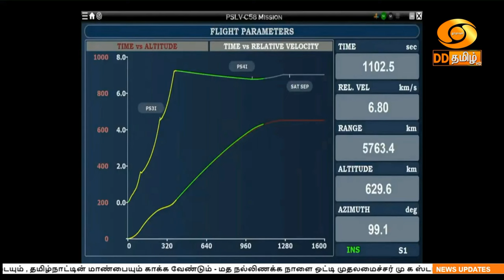பிற்பகல் 1.00 மணி டிடி தமிழ் செய்திகள் [29.01.2024] # டிடி தமிழ் செய்திகள்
தலைப்புச் செய்திகள் பிற்பகல் 1 மணி (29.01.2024)

1)  மன  அழுத்தத்தை எதிர்கொள்ளும் திறனை மாணவர்கள் வளர்த்துக் கொள்ள வேண்டும் - பரிக்ஷா பே சர்ச்சா கலந்துரையாடலில் பிரதமர் நரேந்திர மோதி அறிவுறுத்தல்.

2)   நாடாளுமன்றம், சட்டப்பேரவைகளில்  குடியரசுத் தலைவர் , ஆளுநர்களின் உரையின்போது உறுப்பினர்கள் குறுக்கிடுவதை தவிர்க்க வேண்டும் -  நாடாளுமன்ற சபாநாயகர் ஓம் பிர்லா வேண்டுகோள்.

3)  குடியரசு துணைத்தலைவர் ஜக்தீப் தன்கர் சிதம்பரம் ஆலயத்தில் சாமி தரிசனம் - அரபிந்தோ ஆசிரமத்தில் தியானம்.

4)  இட ஒதுக்கீடு பணியிடங்களை, பொதுப் பணியிடங்களாக மாற்றம் செய்ய முடியாது - மத்திய அமைச்சர் தர்மேந்திர பிரதான் விளக்கம்.

5)  புதிய இந்தியாவை உருவாக்கிட பூர்வ குடிமக்களும் மீனவர்களும் அதிகளவில் பங்களித்து வருகிறார்கள் -  ஆளுநர் ஆர் என் ரவி.

6)  வேற்றுமையில் ஒற்றுமை கொண்ட இந்தியாவின் பண்பாட்டையும் , தமிழ்நாட்டின் மாண்பையும் காக்க வேண்டும் - மத நல்லிணக்க நாளை ஒட்டி முதலமைச்சர் மு க ஸ்டாலின் அறிக்கை.

7)   சர்வதேச துப்பாக்கிச் சுடுதல் போட்டி - முதல் தங்கப் பதக்கம் வென்றது ரிதம் சங்வான் - உஜ்வல் மாலிக் இணை.